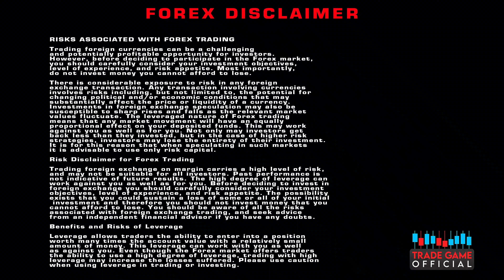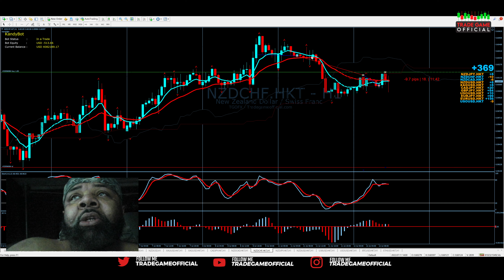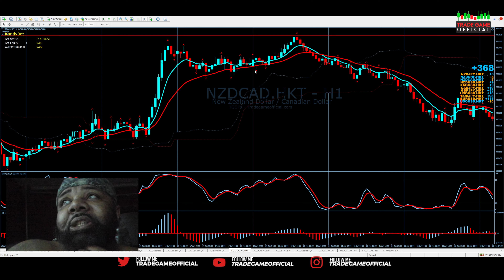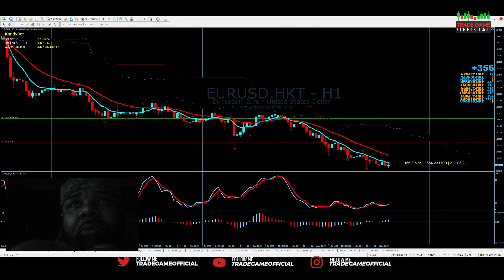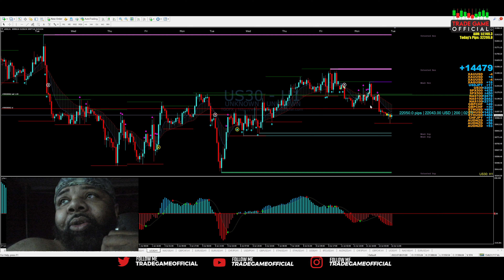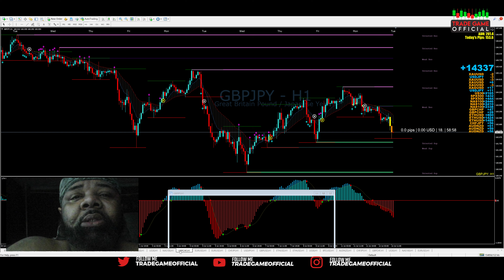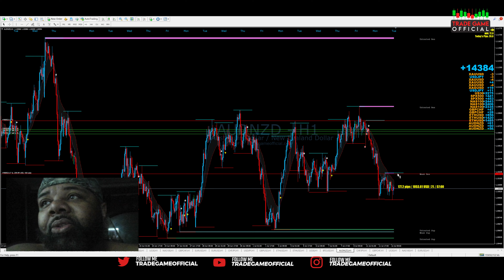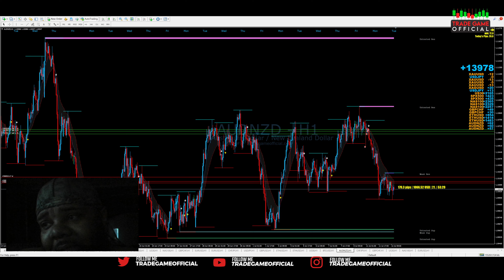My Wake Up Process - How I Hit The Charts & Get Thousands Of Pips 🥱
👉Get The Beginners & Advanced  Day Traders Course

Tradegameofficial.com

👉Instagram.com/tradegameofficial